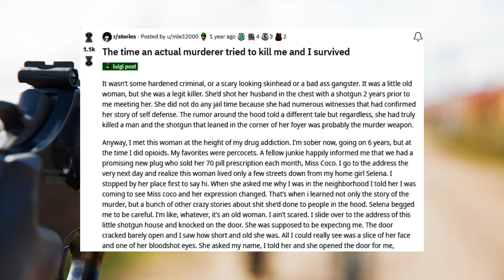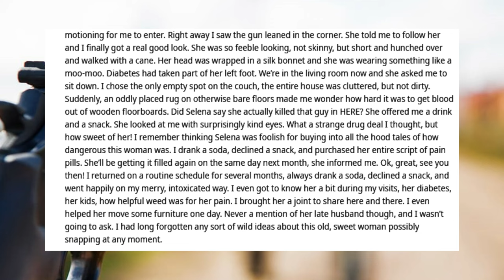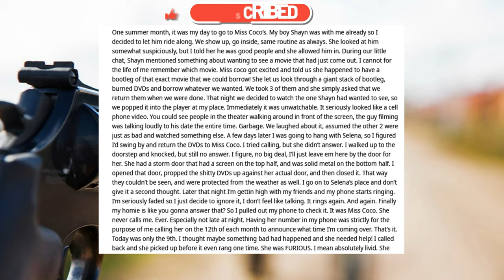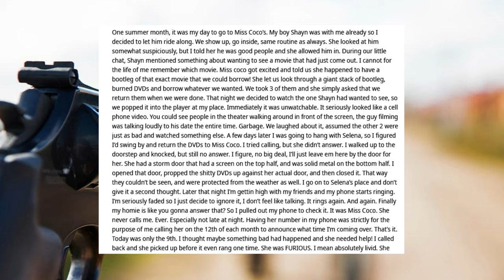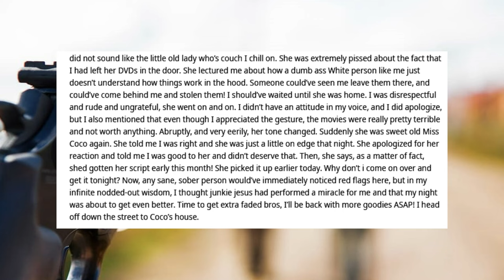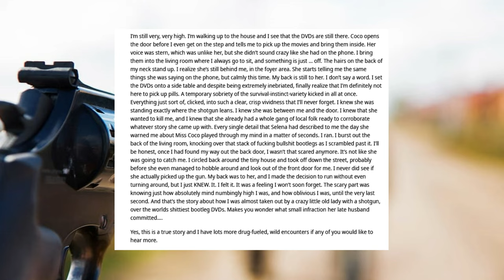DRUGS DVD's and MURDERER ! WHAT MORE DO YOU NEED !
The time an actual murderer tried to kill me and I survived.

It wasn’t some hardened criminal, or a scary looking skinhead or a bad ass gangster. It was a little old woman, but she was a legit killer. She’d shot her husband in the chest with a shotgun 2 years prior to me meeting her. She did not do any jail time because she had numerous witnesses that had confirmed her story of self-defense. The rumor around the hood told a different tale but regardless, she had truly killed a man and the shotgun that leaned in the corner of her foyer was probably the murder weapon.
Anyway, I met this woman at the height of my drug addiction. I’m sober now, going on 6 years, but at the time I did opioids. My favorites were Percocet’s. A fellow junkie happily informed me that we had a promising new plug who sold her 70 pill prescription each month, Miss Coco. I go to the address the very next day and realize this woman lived only a few streets down from my home girl Selena. I stopped by her place first to say hi. When she asked me why I was in the neighborhood I told her I was coming to see Miss Coco and her expression changed. That’s when I learned not only the story of the murder, but a bunch of other crazy stories about shit she’d done to people in the hood. Selena begged me to be careful. I’m like, whatever, it’s an old woman. I ain’t scared. I slide over to the address of this little shotgun house and knocked on the door. She was supposed to be expecting me. The door cracked barely open and I saw how short and old she was. All I could really see was a slice of her face and one of her bloodshot eyes. .

One summer month, it was my day to go to Miss Coco’s. My boy Shayn was with me already so I decided to let him ride along. We show up, go inside, same routine as always. She looked at him somewhat suspiciously, but I told her he was good people and she allowed him in. During our little chat, Shayn mentioned something about wanting to see a movie that had just come out. I cannot for the life of me remember which movie. Miss coco got excited and told us she happened to have a bootleg of that exact movie that we could borrow! She let us look through a giant stack of bootleg, burned DVDs and borrow .

came up with. Every single detail that Selena had described to me the day she warned me about Miss Coco played through my mind in a matter of seconds. I ran. I burst out the back of the living room, knocking over that stack of fucking bullshit bootlegs as I scrambled past it. I’ll be honest, once I had found my way out the back door, I wasn’t that scared anymore. It’s not like she was going to catch me. I circled back around the tiny house and took off down the street, probably before she even managed to hobble around and look out of the front door for me. I never did see if she actually picked up the gun. My back was to her, and I made the decision to run without even turning around, but I just KNEW. It. I felt it. It was a feeling I won’t soon forget. The scary part was knowing just how absolutely mind numbingly high I was, and how oblivious I was, until the very last second. And that’s the story about how I was almost taken out by a crazy little old lady with a shotgun, over the worlds shittiest bootleg DVDs. Makes you wonder what small infraction her late husband committed….
Yes, this is a true story and I have lots more drug-fueled, wild encounters if any of you would like to hear more.